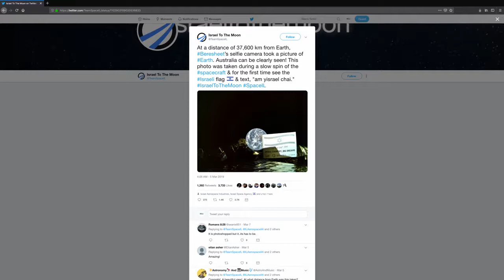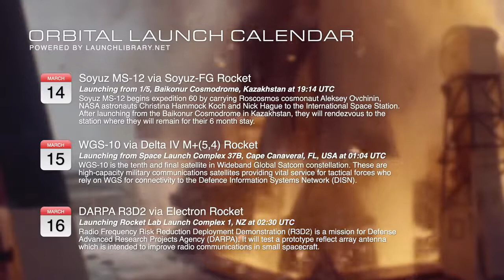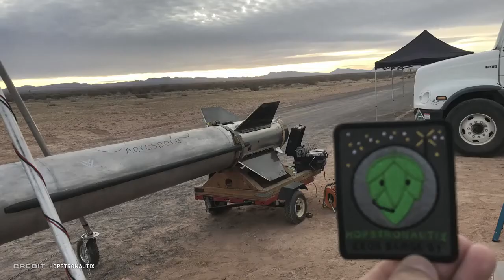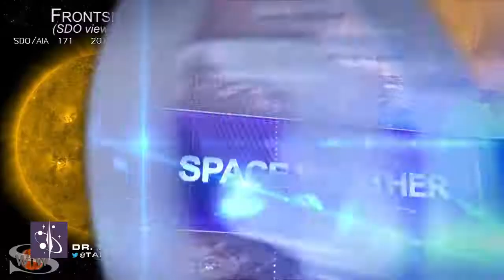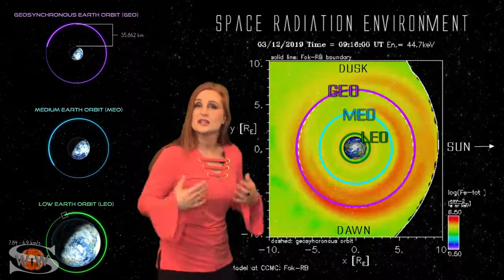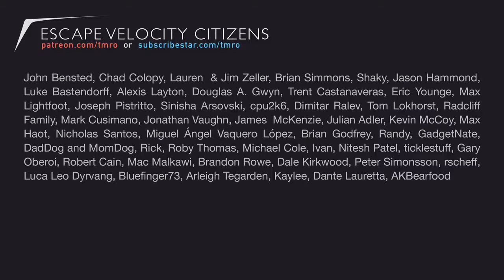Outer Space News NASA, Space Exploration and Astronomy News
Discover the current news on space exploration, astronomy, astrophysics, cosmology, and more.  Home of the best science and technology news since 1998. Keep up with the latest scitech news via email or social media.

A channel which contains a collection of videos for everything all over the world (Funny videos,kids videos,Pets,Sports,Cooking,E learning and lot of things).